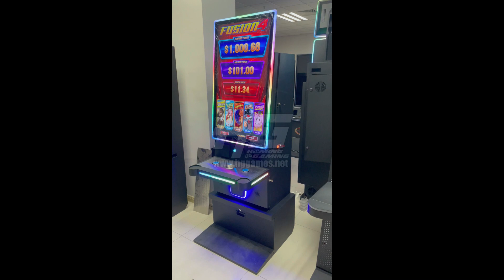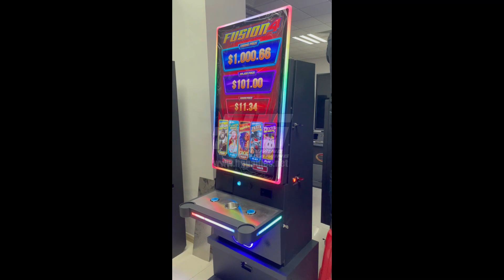Fusion 4 Original Slot Game Cabinet Metal Slot Gambling Game Machine